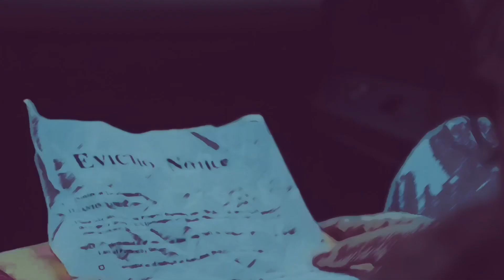Sad pop star please everyone forgive me this is about mental health want be singer kind of like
Counselor I am so sorry gave up All the sacrifice hope forgive me Are you happy lyrics love lyrics and happy lyrics soon new good stuff god stuff happy please everyone enjoy forgive take time heal hope healing everything every one